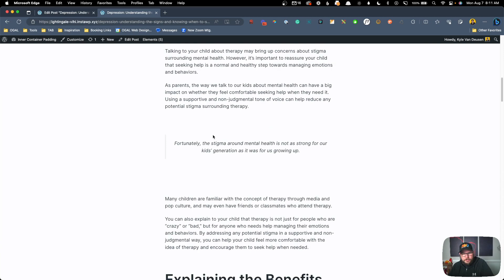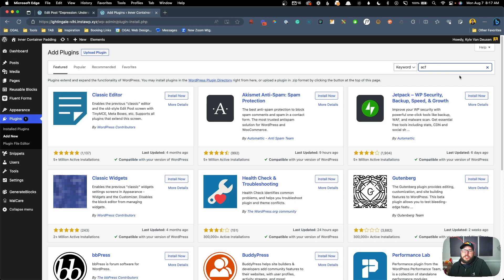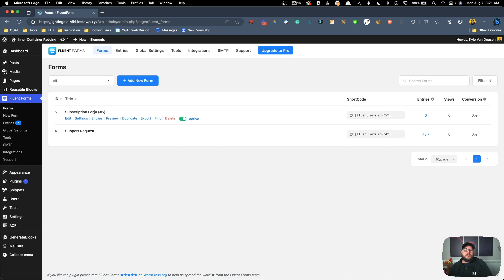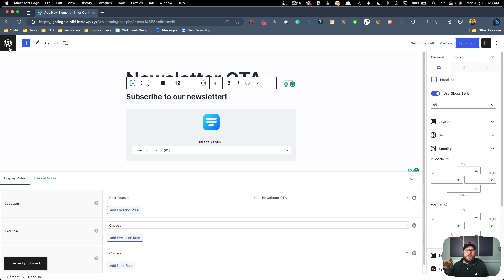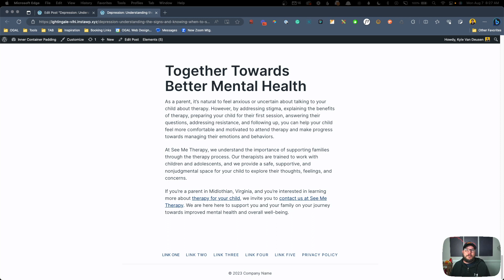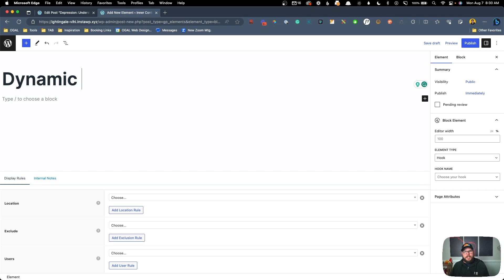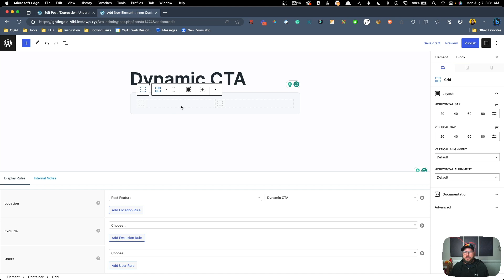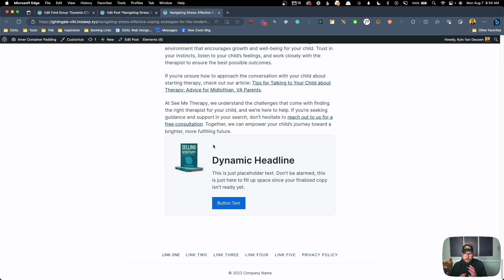Instantly Boost Conversions with a Simple Checkbox: Dynamic CTAs using GP, GB, and ACF!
In this video, I'm going to help you build more scalable, maintainable CTAs that you can show or hide dynamically based on a simple checkbox (literally anyone could add a customized CTA to any page or post with this method!).

This one might take a second to wrap your mind around, but I promise you're going to want to incorporate this into any of your content-heavy websites!

and, while you're at it, check out all of Taylor's awesome snippets

[ Video Created and Produced by Kyle Van Deusen ]

👏 COMMUNITY

(voted best WordPress community!):

🔴 EVENTS

🎁 PRODUCTS

📨 NEWSLETTER
Stay up-to-date with the best from in and around The Admin Bar

🤖 MISC